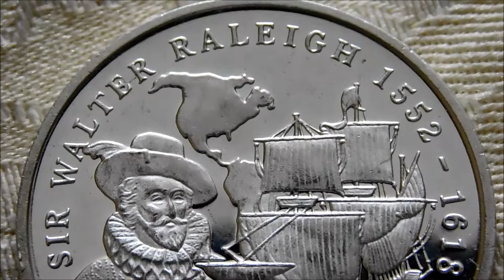Isle of Man *SILVER PROOF* Half Crown Coin!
Picked up this little beauty from a silver stall in North Laine, Brighton!